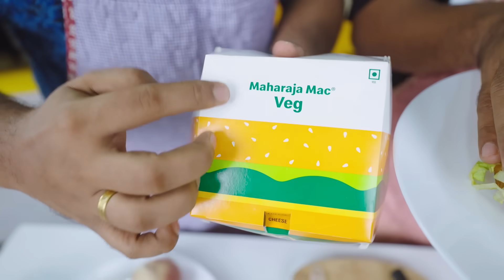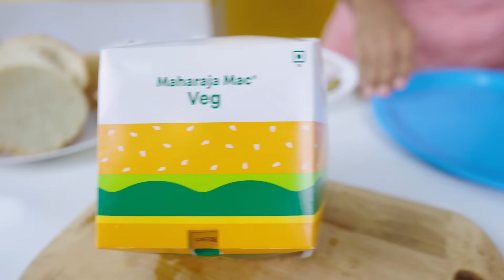We Recreated World's Famous Dishes !!!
Join us on a culinary adventure like no other as the Hungry Birds team recreates world-famous dishes with our own twist!